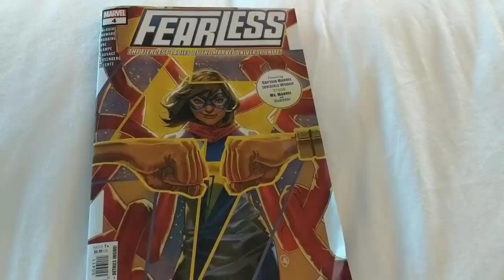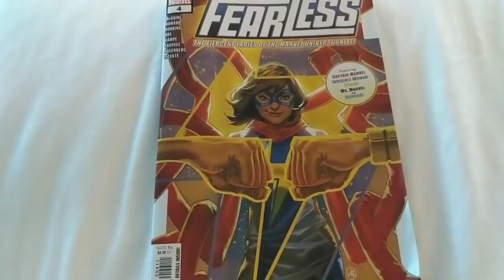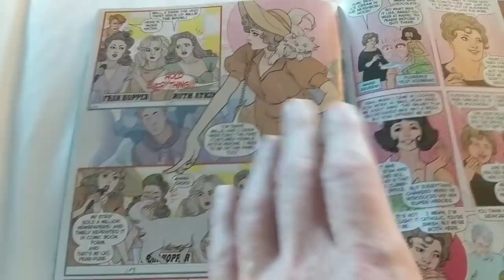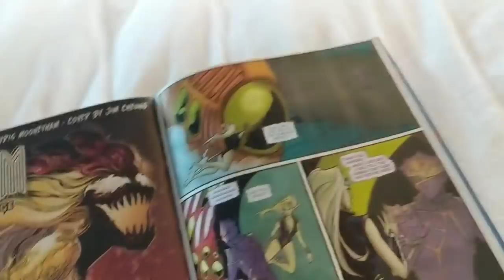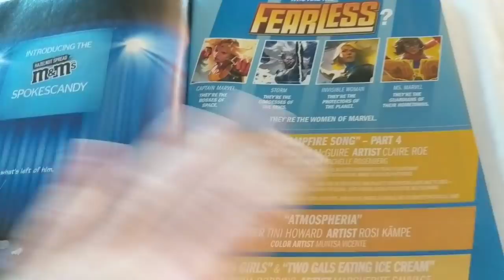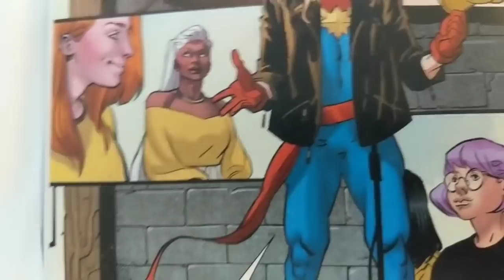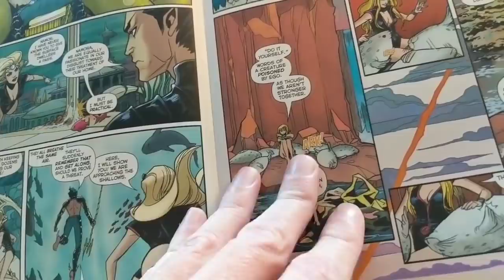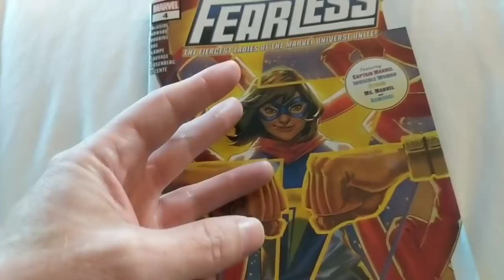FEARLESS #4- Carl Manvers [Govt Name: Dave Mustaine] Is BACK!